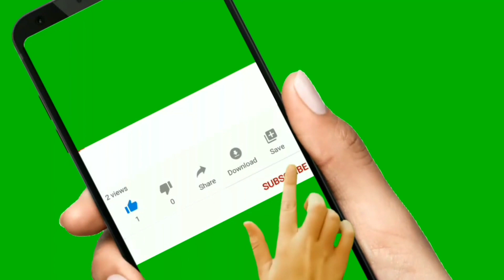बीके सूरज भाई | शाम का यह समय भी अमृत वेले के समान ही शुभ है | अमृत वेला छूट जाए तो क्या करें | shiv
इस वीडियो में वरिष्ठ राजयोगी बीके सूरज भाई ने यह बताया है कि यदि सुबह अमृतवेला में योग नहीं कर पाए तो शाम का कौन सा समय अमृत वेला के समान ही ताकतवर है।

mplive.co.in  is 11 years old Hindi and English news digital platform that work as a reflection of the society. It helps in bridging the gap between the users andand the current happenings in the society all around the world.